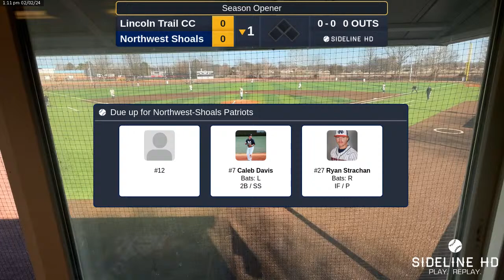Patriots vs. Lincoln Trail CC (2024.02.02)